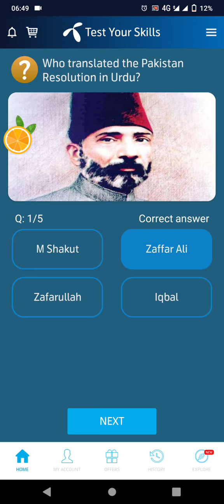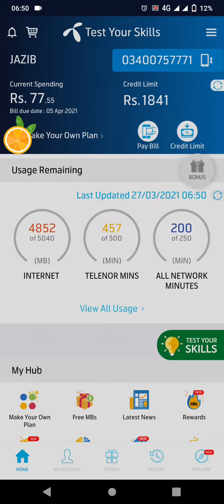27 March 2021 | My Telenor TODAY Question| Telenor Questions Today | Test Your Skills | telenor quiz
Title:-  27 March 2021 | My Telenor TODAY Question | Telenor Questions Today | Test Your Skills |Free net
Also covers:
27 March 2021 my telenor
27 March 2021 my Telenor answers
my telenor app today 27 March questions and answers
27 March 2021 telenor answers
27 March answer
27 March answers
27 March my telenor
27 March my telenor answers
27 March my telenor app
27 March my telenor app questions
27 March my telenor question
27 March my telenor questions
27 March question
27 March question answer
my telenor 27 March
my telenor app 27 March
My Telenor
my telenor today questions 27 March
question answer
telenor 27 March 2021
telenor answer
telenor app
telenor question
telenor questions
telenor questions 27 March 2021
telenor questions today 27 March
telenor questions today 27 March 2021
telenor quiz
telenor skill
telenor skills
telenor today
test your skills 27 March